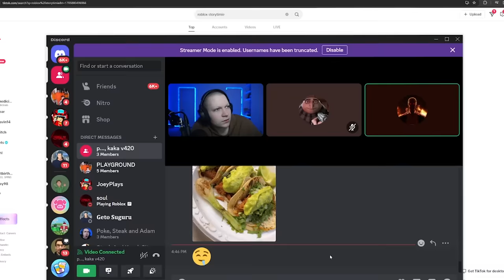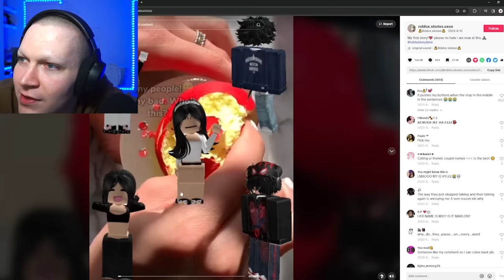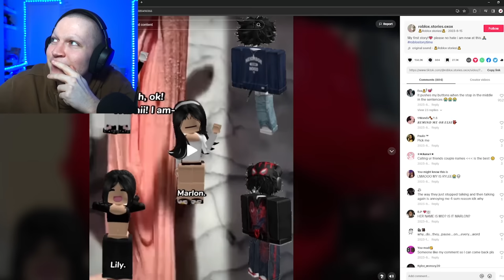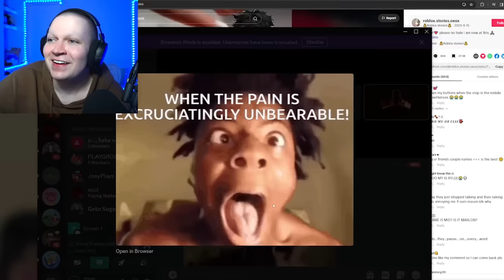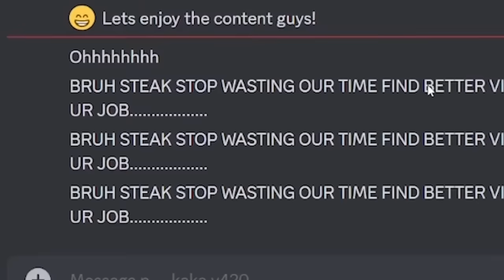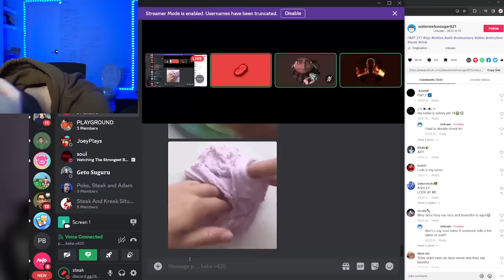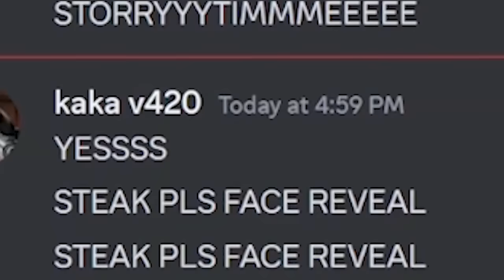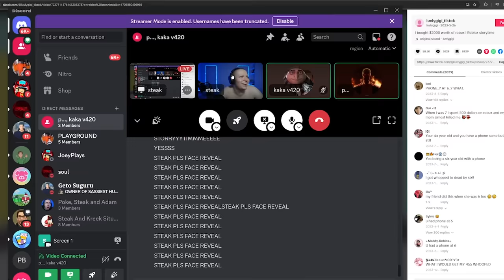PACKGOD & Kaka v420 roast CRINGE roblox TikToks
Today steak made packgod and kaka v420 look at extremely cringe roblox story time videos. it went exactly how you would expect